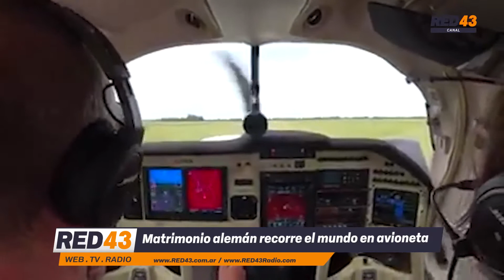Tina y Gunter